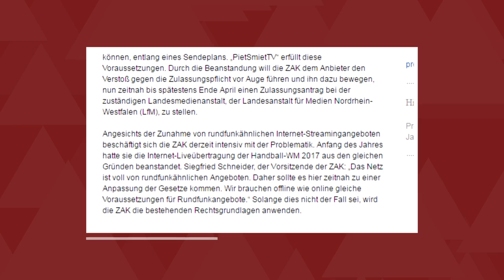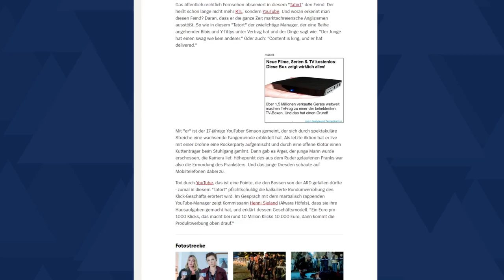Tatort über YouTube: Ein Schritt in die falsche Richtung?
Die ARD (MDR) strahlt am 11.6. um 20:15 Uhr einen Tatort über YouTube aus.
» Uns unterstützen:
» ARD:
» Redaktion:
- Tomasz Niemiec (Leitender Redakteur),
- Kai Schallenberg (Design),
- Levi Penell (Redakteur),
- Jan Schürlein (Technik).
» Copyright:
- Copyright Video: derTomekk
- Copyright Thumbnail: derTomekk, MDR/Gordon Muehle